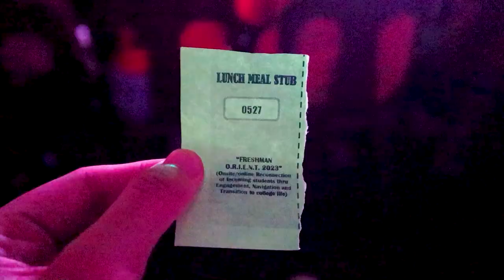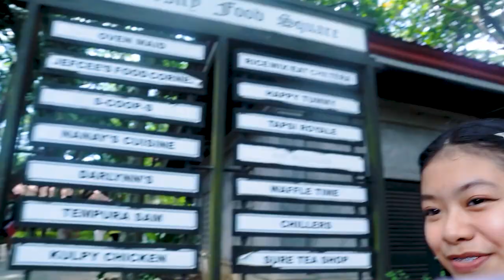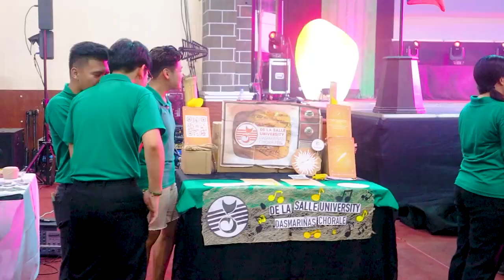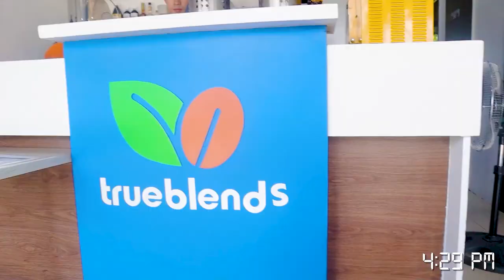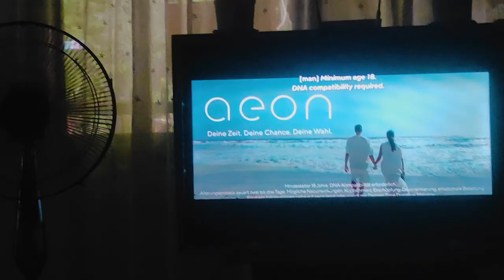FRESHMAN ORIENTATION 2023 @ DLSU-D 💚 | GEMix YT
𝐀𝐮𝐠𝐮𝐬𝐭 𝟏𝟏, 𝟐𝟎𝟐𝟑 - 𝐅𝐫𝐞𝐬𝐡𝐦𝐚𝐧 𝐎𝐫𝐞𝐧𝐭𝐚𝐭𝐢𝐨𝐧
      Hi everyone! My name is Gem from BCS13 of the College of Science and Computer Studies at De La Salle University – Dasmariñas. Today, we attended the Freshman O.R.I.E.N.T. and it was our first event as college students of this university. Before I proceed, I would like to introduce my new YouTube vlog series called "Gem's UniDiary" meaning it will be my University Diary. I am trying to go back to vlogging after a long time, because doing this is actually fun BUT very time-consuming. I will try to vlog my college experiences as much as I can. (Editing this video took me 4 business days to finish HAHAHA so I'm not sure if I will be able to continue this series consistently.)

      In this vlog, I am mostly with my friends from SHS. Meet Ian, Harlene, Keisha, and Encina. Shoutout to Alarie, we miss you! I saw a lot of familiar faces, people I met from senior high school and my previous school in LTA. I am also glad to meet new people from other sections and colleges. It was a really fun experience, and I'm glad I was able to vlog today. Before we entered ULS, I and my friends waited for each other so we could meet together because we might not be completed again later in the day, and also to take a group photo! As you can see, we are wearing red, because our course is under the CSCS. We are called the Aces. There are a total of 7 colleges in DLSU-D: CBAA, CCJE, CoEd, CEAT, CLAC, CSCS, CTHM.

      We interacted with our seniors today, especially those who are in the student council and organizations. Watching the performances of each PAG was a true privilege, and I enjoyed it very much. After the program, some of the BCS and BIT students went outside in front of the ULS to participate in our group photo for a keepsake and also to meet each other. I am happy that my coursemates and collegemates are participative and friendly hehe, hopefully I can spend more time with them and get to know them more. I was thrilled to join them on their first official day at the campus and to answer some of their questions. After our lunch, we visited the HS complex HEHEHEHE I am really glad to be there and see my former teachers. Anyway, we went back to ULS before the program ended at 4PM. We had fun visiting the booths of different groups and organizations at DLSU-D. I'm happy to be bringing home a red flag hehe I'll keep it as a souvenir. Before I went home, I spent a little time with my friend at her home. I'm a little hesitant to include that part of the video, as I usually don't post unfiltered clips on social media, but I really treasure those moments, so maybe I'll let it stay. Social media is kinda scary, but I also like sharing moments with people, so... it's a real struggle! huhuhu

      Thanks be to God for this wonderful day. I am very grateful to have a much caring family and supportive friends. Thank you to everyone who read until this part of the description and those who watched until the end of the video. Hope y'all have a great day! ♡